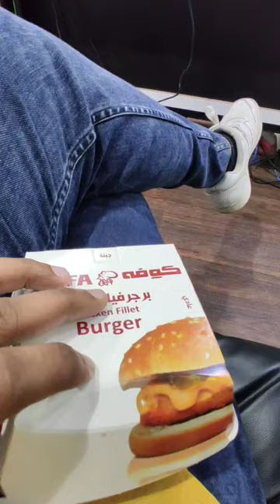BURGER food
THE CHEESE BURGER FROM KUFA. SIZE WISE IT IS A BIT SMALL BUT TASTE WISE IT'S AWESOME. A MUST TRY ITEM FOR 6 SAUDI RIYAL.